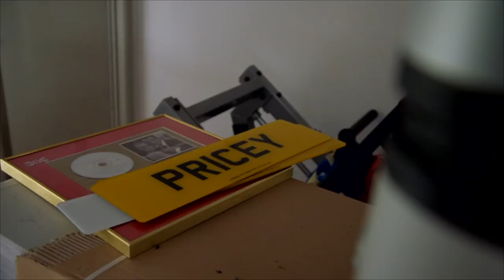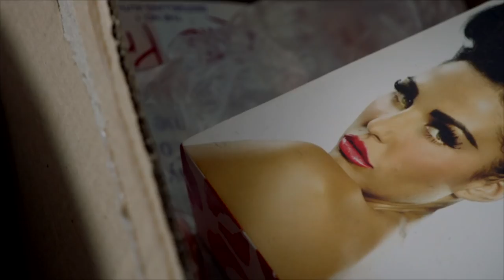Katie Price My CRAZY Life | Season 2 EP 1 | Everything Changes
So recently I was working with Katie Price on her show Katie Price My Crazy Life (Season 2, Episode 1, Everything Changes) and it was certainly crazy to say the least! It was an incredible experience to be on the show - as I'm sure you'll see here in the video!

If you want to take your next step - either in your leadership or your life, sign up for my weekly newsletter. In it I share tips tools and exercises like these, all based on my unique Meaningful Change Approach. Sign up via the link below 😊

Have you heard about my new Amazon Bestselling Book “CHANGE YOUR LIFE IN 5”?
Would you like a physical copy FOR FREE? 🤯

(RRP £14.99) 👇 👇 👇

In the book, I share the psychology theory on why you feel stuck, the neuroscience of what's going on in that brain of yours, and the practical tools to use to make that next step.

If you want to take your next step - either in your leadership or your life, download my free 30 day Morning Routine challenge. You will learn the daily secret and routine of the big-hitters, and create a consistent morning routine that will set you up for each and every day with increased clarity, calm, focus and motivation:

1️⃣ Website / /

2️⃣ Facebook / /

3️⃣ Instagram / /

4️⃣ Twitter / /

5️⃣ LinkedIn / /

6️⃣ Youtube / /

7️⃣ Want to book a session with me  / /

📚  Buy my new book "Change Your Life in 5" on Amazon Here: